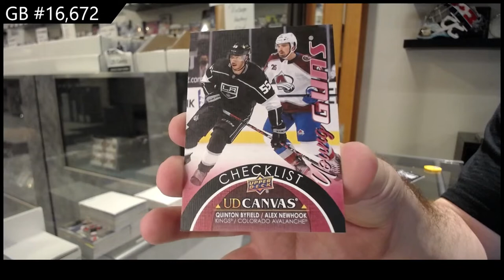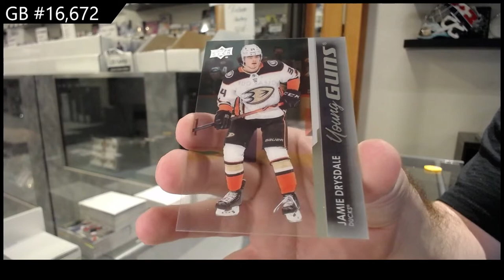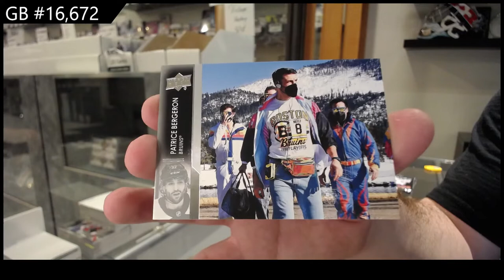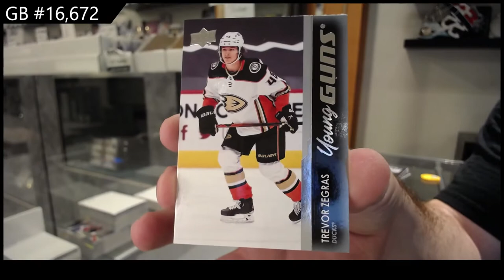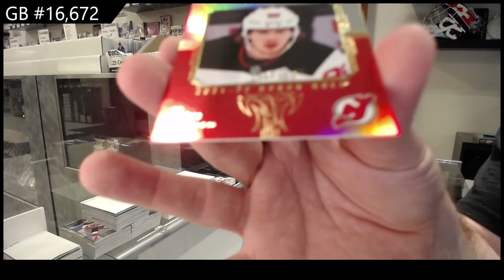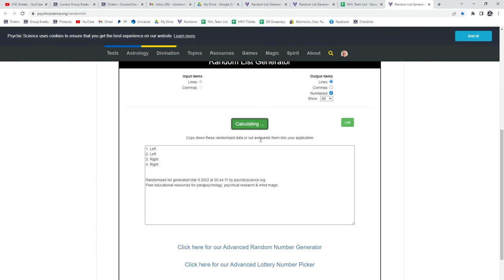21-22 Upper Deck Series 1 Hockey 3 Box Break - GB #16,672